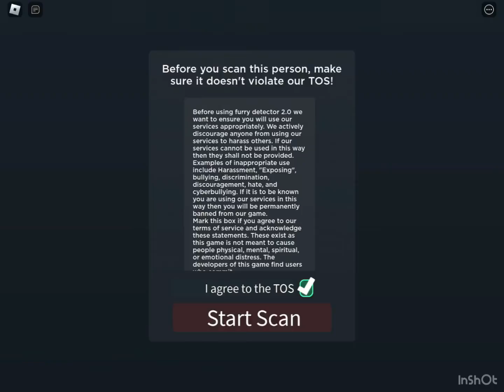Boss corgi plays furry detector and I found out something interesting 🤨